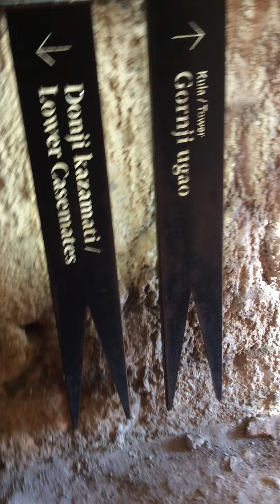Underneath the minceta tower